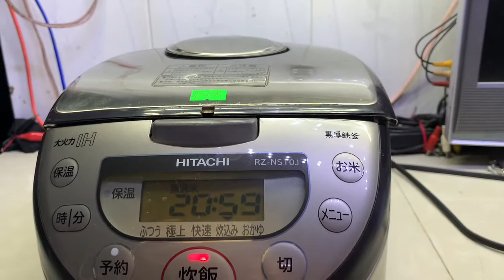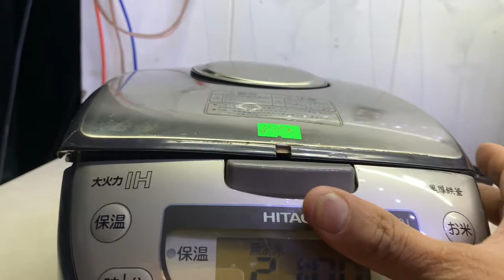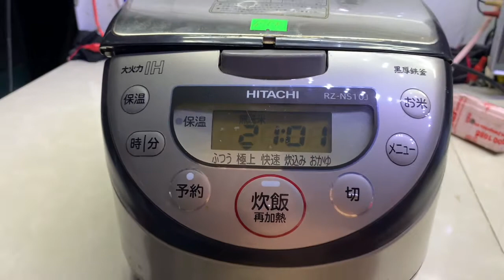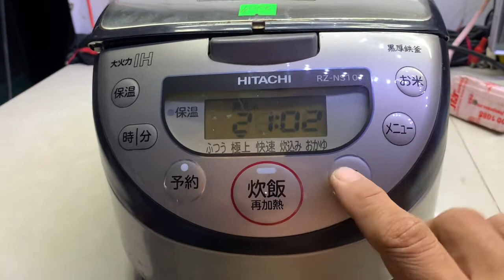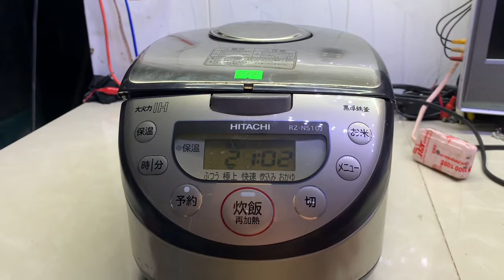Nồi Cơm Hitachi 1.0L-IH-100V Đẹp-Zin-Cơm Ngon:Zalo 0939-396-480:Giá 450K